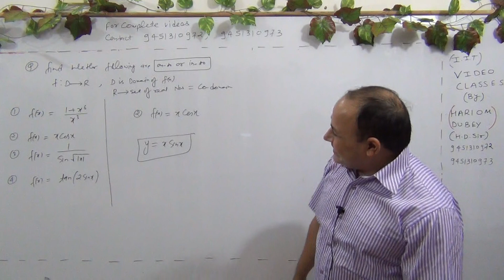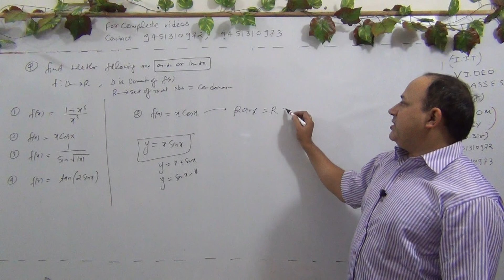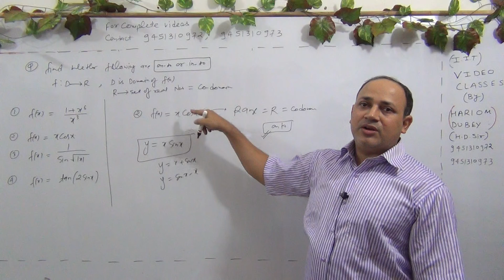functions for iit mains and advanced (L-247)